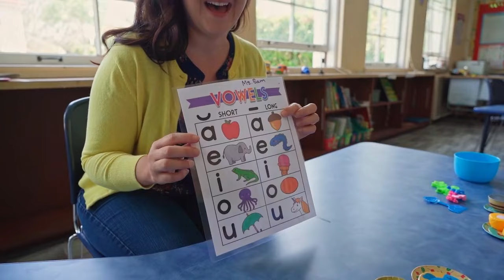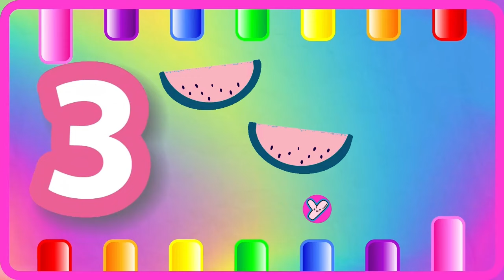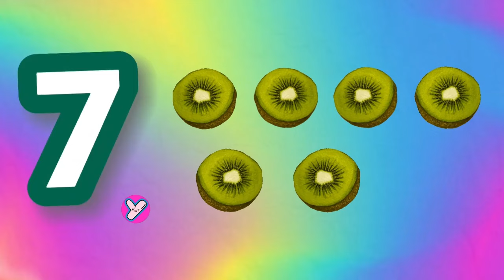ABC Phonics for Kids | A for Apple Alphabet Song | 123 Song | Learn Colors & Phonics Sounds | 1284